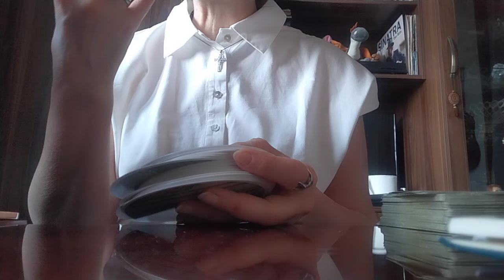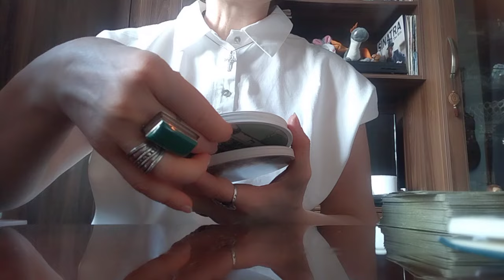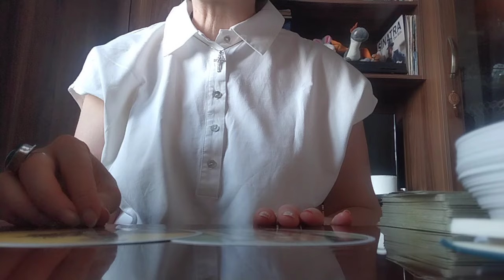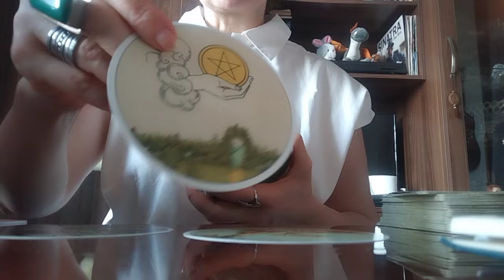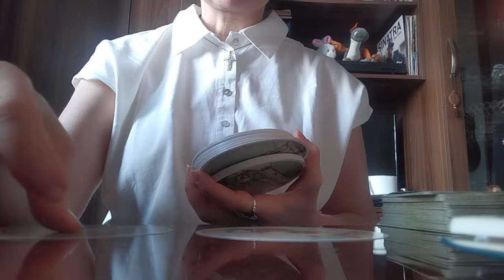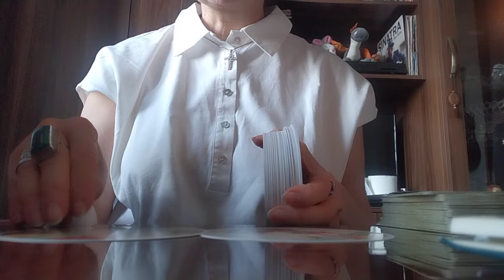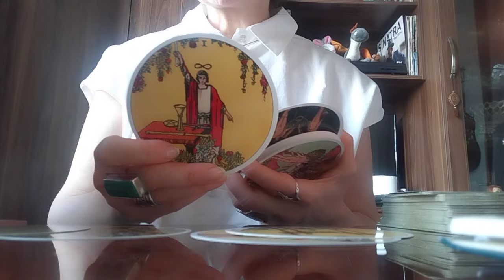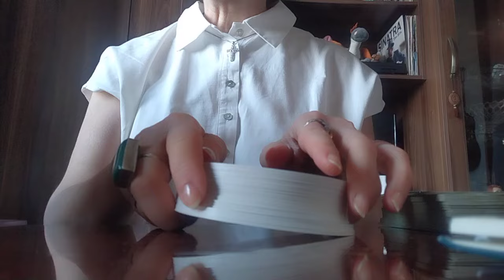ის, რაც მასზე გაინტერესებთ!👩‍❤️‍💋‍👨☺️